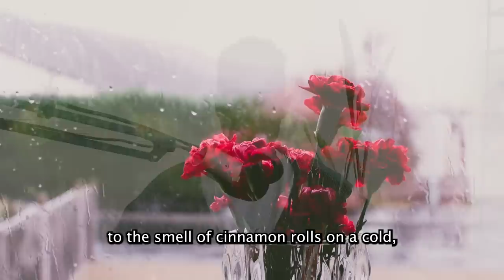The Paradox of Fashion Trends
There is a distinct paradox taking place around the idea of fashion trends in 2022. Today, I explore this paradox in hopes to shed some light on why I think fashion is simultaneously in the worst and the best spot it has ever been in.

*Represent Items*

Eagle T shirt (I wore size Large)
Heavy Rib Sweater Wheat (I wore size XL)

Chapters:

0:00 Intro
1:24 *Represent Ad*
2:24 The current state of fashion
2:33 The Bad
5:49 The Good
7:28 The Ugly Truth
9:30 The Bigger Picture
10:09 pvv

Measurements:
Height: 6' 3"
Waist: 34"
Inseam: 35"
Sleeves: 27"
Shoe Size: US 11 (EU 45)